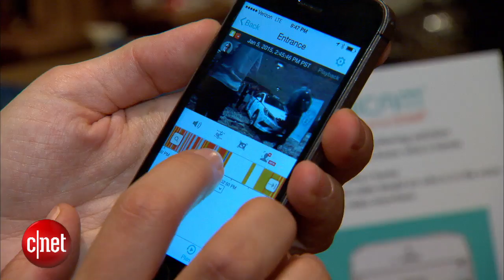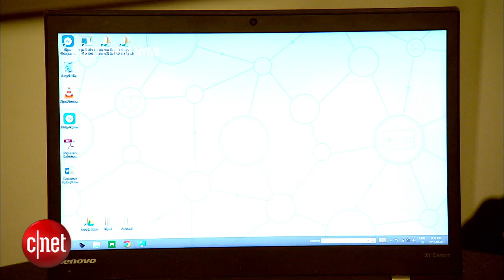CNET News - Use your body as your password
As President Obama outlines his cybersecurity strategy, tech firms are working on ways to better protect you, without passwords and PIN numbers. Instead, you'd use your body to unlock devices, sign in to accounts and make payments. CNET's Kara Tsuboi shows us how the tech works.